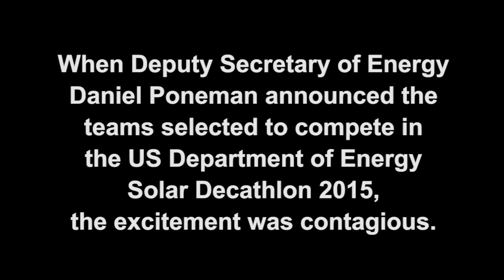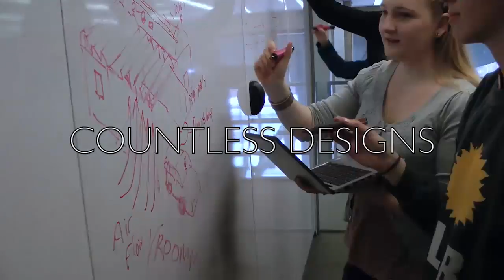Solar Decathlon 2015 Teams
Meet the 20 teams selected to participate in the U.S. Department of Energy Solar Decathlon 2015!

California Polytechnic State University, San Luis Obispo
California State University, Sacramento
Clemson University
Crowder College and Drury University
Missouri University of Science and Technology
New York City College of Technology
Stanford University
State University of New York at Alfred College of Technology and Alfred University
University of Florida, National University of Singapore, and Santa Fe College
The University of Texas at Austin and Technische Universitaet Muenchen
University at Buffalo, The State University of New York
University of California, Irvine; Saddleback College; Chapman University; and Irvine Valley College
Vanderbilt University and Middle Tennessee State University
West Virginia University and University of Roma Tor Vergata
Western New England University, Universidad Tecnológica de Panamá, and Universidad Tecnológica Centroamericana
Yale University.